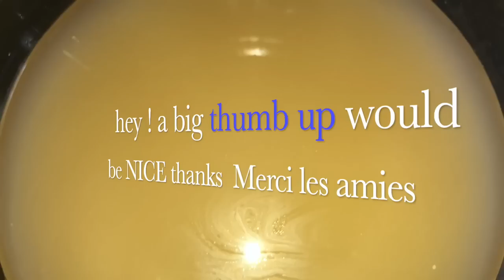LA VRAIE RECETTE DES FEMMES YAO : THE REAL WAY to do the RICE WATER HAIR Rinse YAO Women's Recipe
💋REGARDE EN DESSOUS👇🏾 💋ricewater

Dans cette vidéo je vous montre comment j'ai préparer la recette originale  à base d'eau de riz  fermentée . La recette utilisée par les femmes yao depuis des siecles pour prendre soin de leurs cheveux.

AUTRES VIDEOS SUR LA ROUTINE DES FEMMES YAO
-COMMENT PRÉPARER LA VRAIE RECETTE DES FEMMES YAO POUR AVOIR DES CHEVEUX CRÉPUS BEAUX ,LONGS ET FORTS

RECETTE :  ( L'EAU DE RIZ FERMENTÉE,LES RÉSIDUS D'EXTRACTION D'HUILE DE GRAINES DE CAMELIA SINENSIS , LES PELURES DE POMELOS)